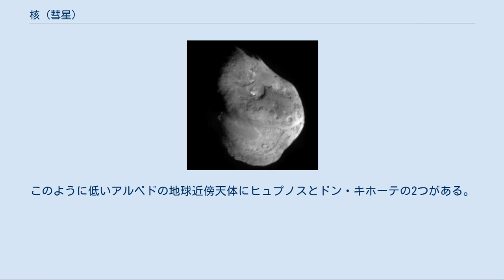核 (彗星)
テンペル第1彗星の核 彗星における核は、彗星の中心をなし、一般に汚れた雪だまと呼ばれている固体の小天体を指す。
岩石、チリ、凍ったガスからできている。
太陽に温められると、ガスは昇華し、核の周りにコマとして知られる大気圏を形成する。
太陽の放射圧と太陽風がコマに及ぼす力により太陽とは逆の方向に巨大な尾が形成される。
一般的な彗星核のアルベドは、0.04である。
 彗星によっては核は脆いものである場合もあり、分裂する彗星を観察することで終焉が確認される。
分裂した彗星は1846年のビエラ彗星、1992年のシューメーカー・レヴィ第9彗星、1995年から2006年にかけてのシュワスマン・ワハマン第3彗星などがある。
ギリシアの歴史家エポロスは、彗星の分裂の記録は紀元前372年から373年の冬まで遡れると報告した。
彗星は温度の上昇や内部のガス圧、衝突によって分裂すると考えられている。
 ネウイミン第3彗星とファン・ビースブルック彗星は、親彗星の破片であるようである。
様々なことをあわせて検討すると、二つの彗星は1850年1月に木星に最接近しており、1850年以前は両者がほぼ同一のものであったことを示している。
 殆どの彗星核は、直径10マイル（16キロメートル）を超えることはないと考えられている。
しかし中には直径40キロメートルに達する彗星核があることが分かっている。
 ジャガイモ型のハレー彗星の核（15×8×8km）は、同量の氷とチリからできている。
氷の約80％は、水氷で、凍った一酸化炭素が15％を占めている。
残りの多くは、凍った二酸化炭素、メタン、アンモニアである。
科学者は他の彗星もハレー彗星と同様の化学成分だと考えている。
ハレー彗星の核も、非常に暗い黒色をしている。
科学者はハレー彗星の表面は（そして恐らく他の彗星も殆どは）、殆ど氷でできたチリと岩の黒い地殻で覆われていると考えている。
この彗星はこの地殻の穴が太陽に向いた時だけ日光に温められて内部の氷が溶け出しガスを噴出する。
 2001年のフライバイでディープ・スペース1号はボレリー彗星の核を観察し、ハレー彗星の約半分に当たる核（8×4×4km）を発見した。
ボレリー彗星の核も、ジャガイモ型で、暗い黒色の表面になっている。
ボレリー彗星はハレー彗星のように地殻の穴が日光に温められた狭い区域からガスを噴出するだけである。
 ヘール・ボップ彗星の核は、直径約30-40キロメートルであった。
ヘール・ボップ彗星は並外れた大きさの核が大量のチリとガスを放出する為に肉眼で見ることができた。
 P/2007 R5 の核は、恐らく直径100-200メートルに過ぎない。
 ケンタウルス族（外惑星の軌道を横切る不安定な小惑星）で最大級のものは、カリクロー (258km)、キロン (230km)、現在行方不明中の 1995 SN55 (-300km) などで、直径約250-300キロメートルである。
 知られている彗星の平均密度は、約0.6g/cm³である。
下記の表は、大きさ、密度、質量を表した彗星の一覧である。
 20世紀末以降の観測で表面が乾燥していたりチリ状であったり岩状であることが明らかになっているものの、彗星はよく氷が地殻に隠れていることを示唆する「汚れた雪玉」と言われる。
彗星核は太陽系で最も暗い物質である。
ジオットはハレー彗星の核が受け取る光の約4％を反射することを、ディープ・スペース1号はボレリー彗星の表面は、降り注ぐ光の2.4％から3％しか反射しないことを発見した。
対してアスファルトは受け取る光の7％を反射している。
複雑な有機化合物が暗い表面にあると考えられている。
太陽の熱が揮発性の化合物を剥ぎ取り、タールや原油のように非常に暗く見えがちな重く長い鎖状有機物が後に残るわけである。
彗星の表面が非常に暗いことでガス放出するのに必要な熱を吸収できるようになる。
 大まかに言って地球近傍天体の6％は、最早ガス放出をしなくなった嘗ての彗星の核であると考えられている（彗星・小惑星遷移天体参照）。
このように低いアルベドの地球近傍天体にヒュプノスとドン・キホーテの2つがある。